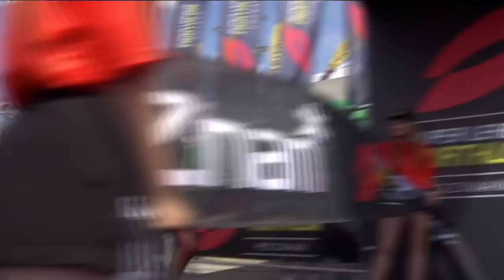TRIATHLON NEWS July 3, 2018: New York City Triathlon, Challenge Roth and Ironman Austria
Triathlon news for June 19, 2018 including: The results of the New York City triathlon and Super League Triathlon.  At Challenge Roth, Sebastian Kienle did as expected while the women's side had a dramatic involving Lucy Charles and unexpected victory. Ironman and Facebook continue their partnership by live streaming Ironman Austria and a recent a recent Triathlon Taren Podcast guest places at Ironman 70.3 Edinburgh.

Cour d'Alene Podcast: Triathlontaren.com/cda2018
Matt Hanson Podcast: Triathlontaren.com/matthanson